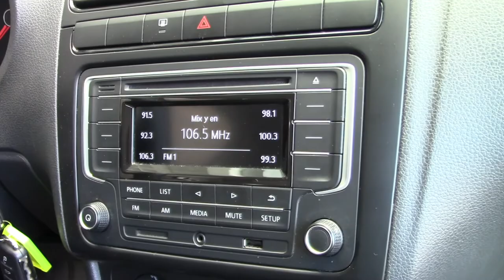Volkswagen / Vento / 2020 - 7227